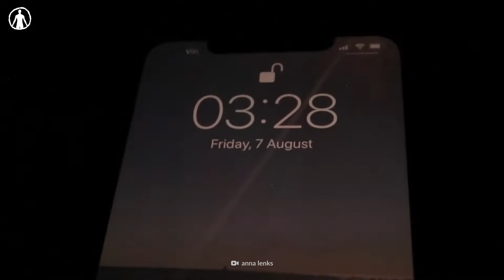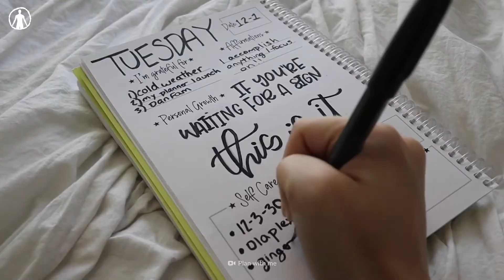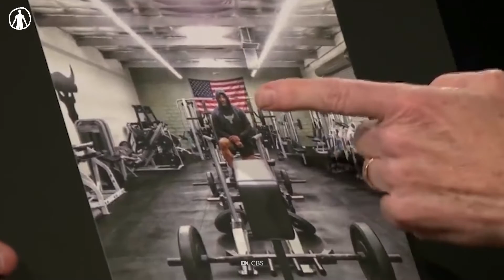Comment avoir le même corps que The Rock ?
Saviez-vous que The Rock mangeait 5 repas par jour ? Ou qu’il fait deux séances de sport avant que le commun des mortels ne se réveille ? L’homme le plus travailleur du show-biz suit une routine quotidienne stricte que peu de gens peuvent accomplir. Alors aujourd’hui, on va voir si vous arriveriez à vivre comme lui. Vous pensez pouvoir y arriver ?